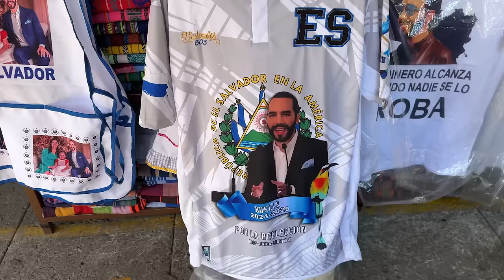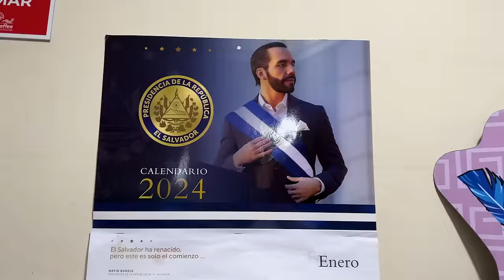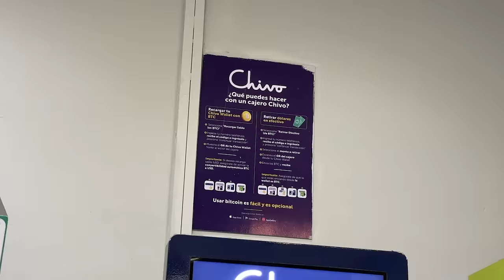¿Por qué todos AMAN a NAYIB BUKELE? 🇸🇻 | El Salvador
¿Por qué todos aman a Nayib Bukele? 🇸🇻 Esta ha sido una de mis mas grandes dudas desde que llegué a El Salvador, ya que no importa la pregunta que le hagas a la gente, siempre terminan hablando de su presidente. ¿Es tan real el amor que le tienen?